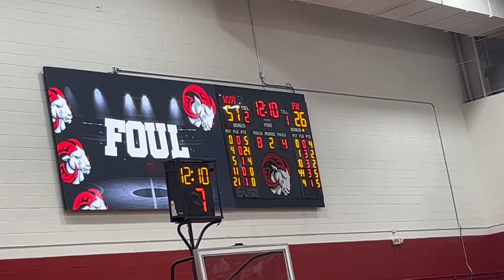Game Day + Party Vlog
SPEND THE DAY WITH MARIEE A’SHAY !!